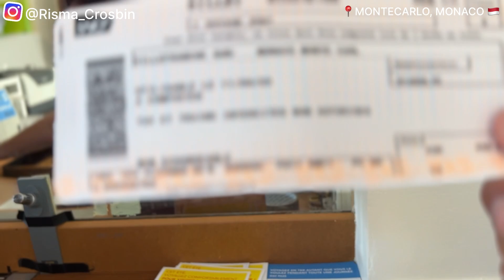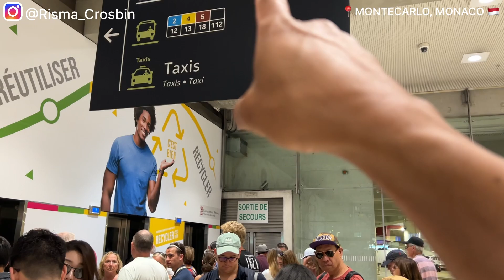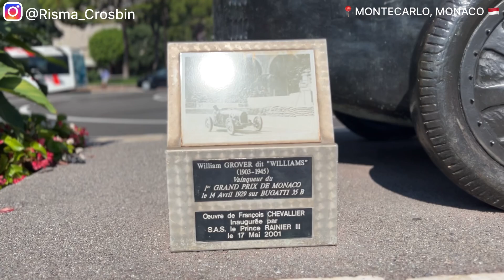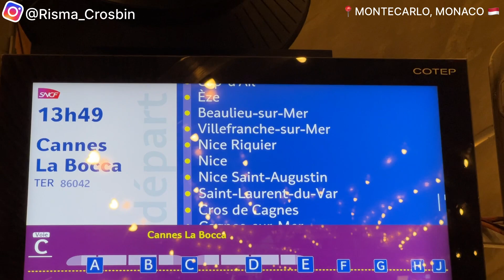LIAT LANGSUNG CIRCUIT FORMULA 1 DI MONACO ‼️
Horas...